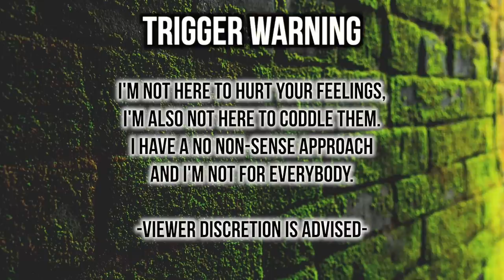"I B3AT UP MY MOM'S FRIEND FOR WAKING ME UP ON A SCHOOL NIGHT"?!| 14 yo Maury Teen Is BEYOND HELP!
•Name : Yvana Romelus
•Stage Name : Thee Mademoiselle
•Nickname : Shortyy/Vava
•Ethnicity : Haitian 🇭🇹
•Birthdate : 1/5/95
•Location : NJ

YVANA ROMELUS OR THEE MADEMOISELLE
162 Elmora Ave